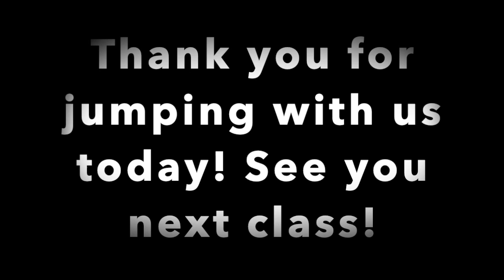USA Jump Stars - Winter Session #7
Hello everyone!!
Hope you are enjoying our Winter Session!!
Today we bring you episode 7!

Please help us continue to provide fun and engaging activities by filling out this quick questionnaire: